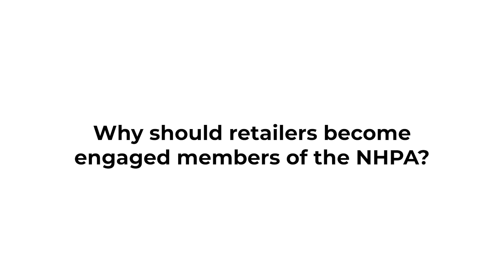Become an NHPA Premier Member Today!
Are you an independent hardware, home center, lumberyard or paint and decorating store retailer? Great! You are a Basic Member of the North American Hardware and Paint Association (NHPA). Your membership gives you access to the industry’s leading publications—Hardware Retailing and Paint and Decorating Retailer. You also can explore free online training resources. But if you’re ready to take your employee training to the next level, it’s time to upgrade to become a Premier Member of the association. Through this membership, your team will have access to our 100 and 200 level courses.

In this video, Rodney Bullion, Director of Learning, Development & Safety at TAL Building Centers based in Vancouver, Washington, discusses the benefits of an NHPA membership. Whether you’re interested in training or networking, becoming members and engaging can help take your business to the next level.